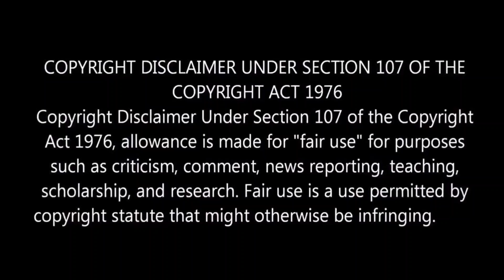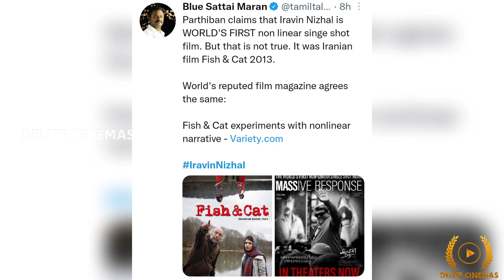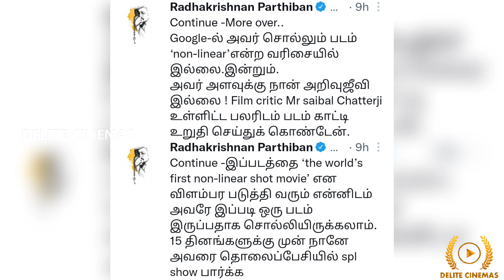"Blue Sattai Maaran New Controversy" l Chiyaan61 Real KGF l By Delite Cinemas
In this video we are going to see some Interesting Cine Updates and Facts.